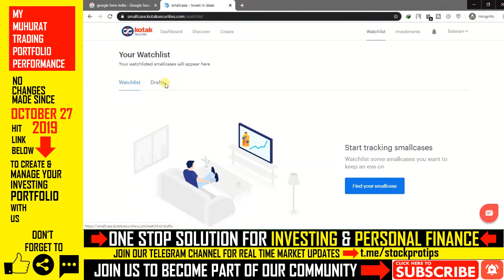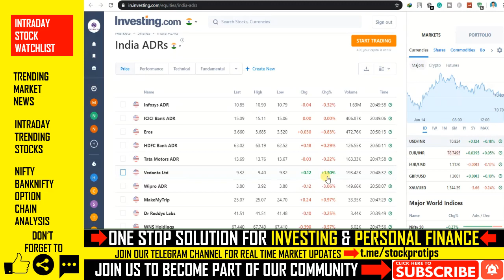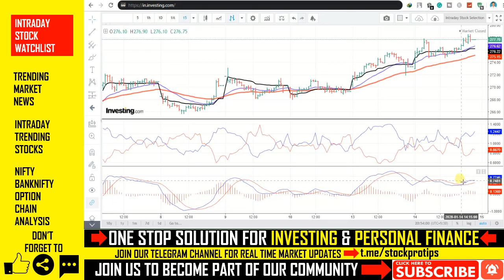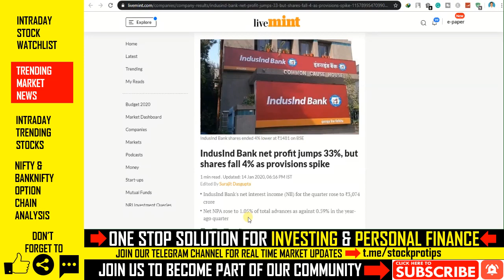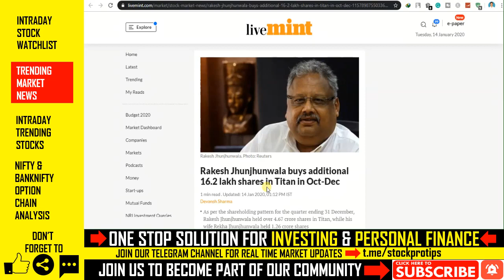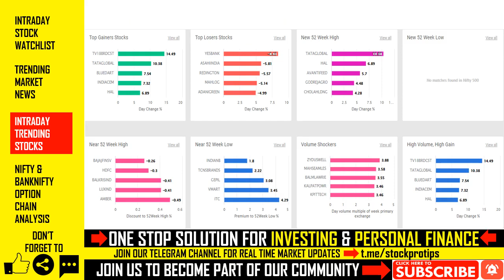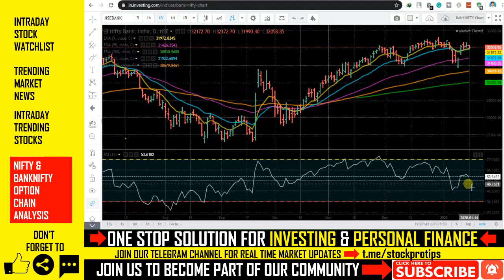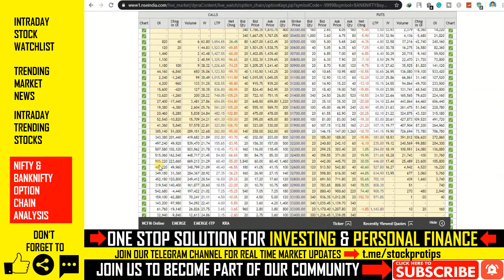#324 Breaking News | Share Market News | Intraday Trading Tips | 2020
In this video, we will discuss share market news, stocks in the news(trending stocks), intraday trading tips, intraday stocks watchlist, NIFTY & BANKNIFTY option chain analysis for next trading day in JANUARY 2020. Don't miss out.

Topics Covered In This Video:
1. Share Market News
2. Share News
3. Share Market Tips
4. Share Market News In Hindi
5. Stock Market News
6. Stock Market News India
7. Stock News India
8. Multibagger Stocks 2019,
9. Best Share market tips
10. Best Stock market tips
11. FREE SHARE TIPS
12. Infosys share
13. Titan Share
14. Tata Motors Share
15. Mindtree share
16. Wipro share
17. Bandhan Bank share
18. HDFC AMC share
19. Bajaj Finance News
20. Yes Bank News
21. IndusInd Bank share
22. HDFC Bank share